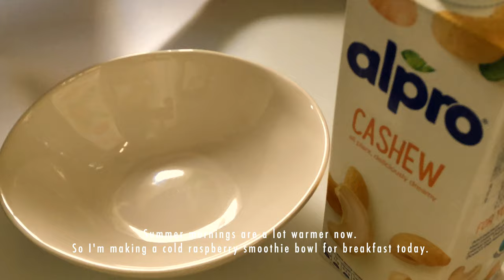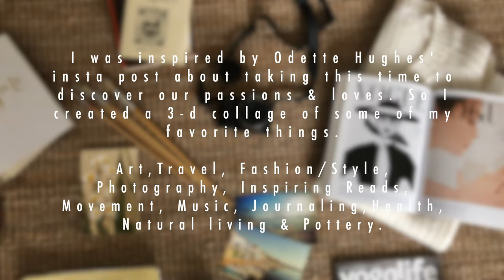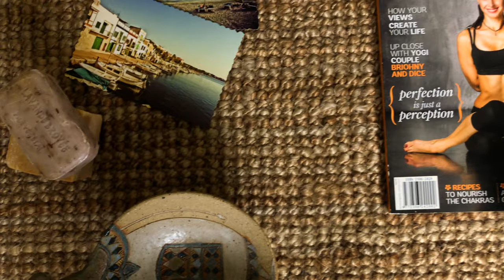Slow Living ~ Morning Chores & Relaxing Routines. Silent Lifestyle Vlog. [No Talk]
It is the end of July and we are still enjoying the peace and quiet of home. I created daily schedule for myself to help me feel productive. Early mornings, coffee, an attempt to be as mindful as possible at breakfast, chores, workouts, sunbathing in the garden or at the pool, work for an hour or two, go for a drive out to the desert, cook dinner and relax for the rest of the evening.

🎶  Music 🎶
Ian Locke - Daydream
Maya Johanna - Shallow Waters